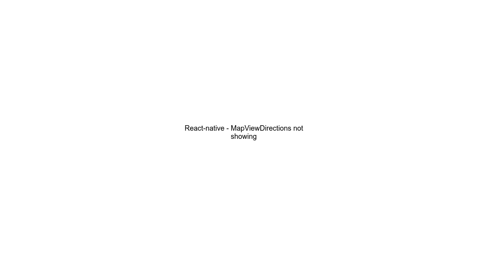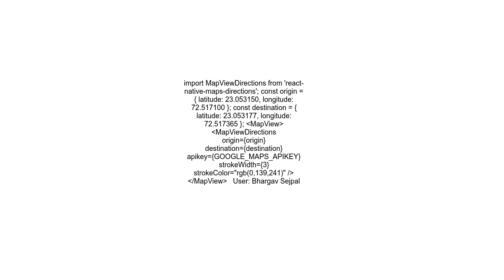React native MapViewDirections not showing